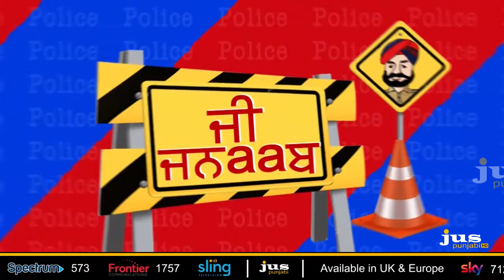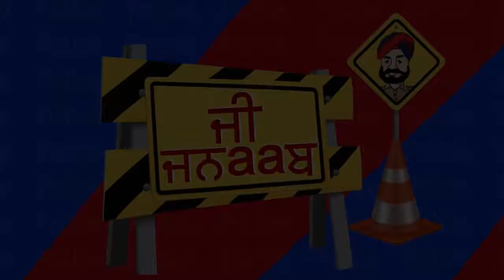G Jnaab || Comedy Show || Jus Punjabi || Part 3